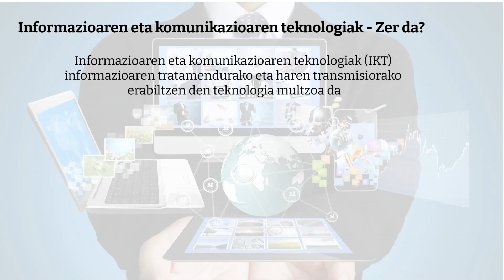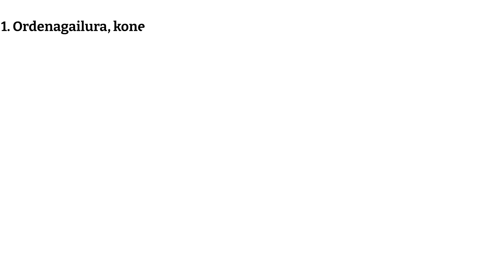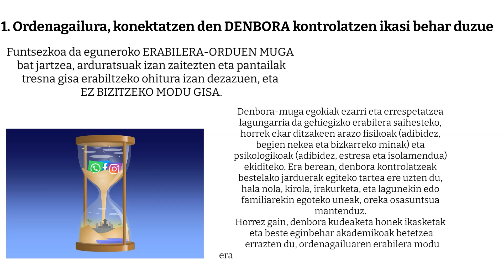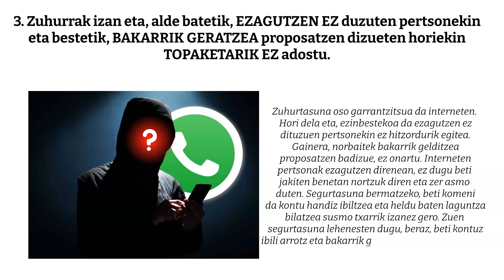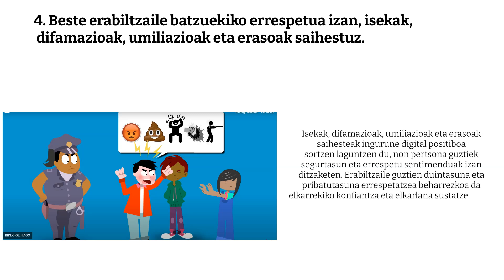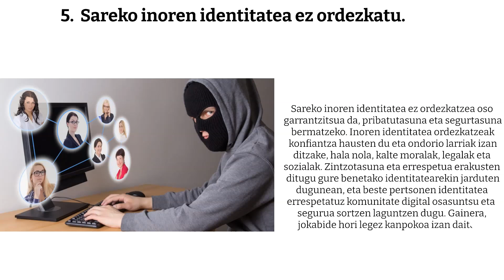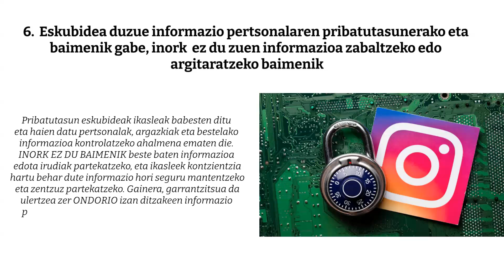IKT Erabilera arduratsua Ikastolan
IKTen erabilera arduratsuak pribatutasuna eta segurtasuna, baliabide digitalen erabilera etikoa eta informazioaren truke arduratsua bermatzea eskatzen du. Hezkuntza-komunitateak kontzientziazioa eta prestakuntza eskaini behar ditu arlo horretan. Horrela, ikasleak teknologia modu arduratsu eta seguruan erabiltzera bultzatzen dira.